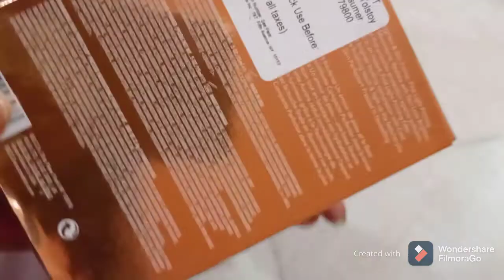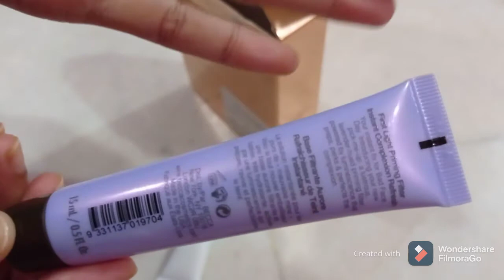Becca Put A Glow on it kit || Becca highlighter, hydramist powder and illuminating primer review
I really appreciate to my subscriber and viewers to cheer me up and I'll be glad if you watch every video on my channel if you like this video and if you guys find me enough capable to your indeed then do press subscribe button and leave your comments !!! I am checking every single comments Although I am not still perfect but I feel so happy and encouraged because of your compliments and support I'll pay better video with more effort , please let me know if you want honest review through my video please like, share subscribe it is a big help to both of us